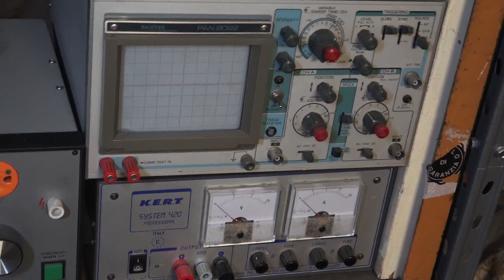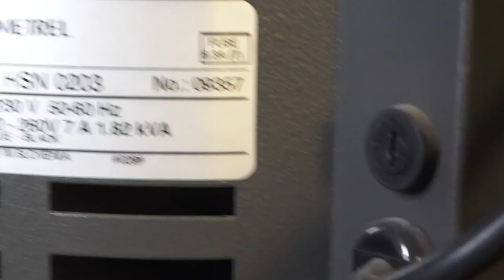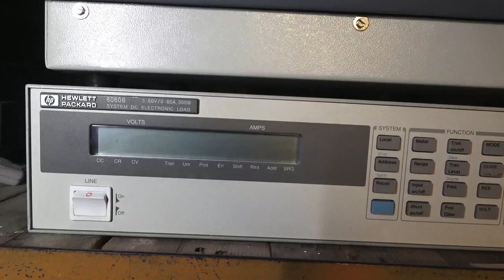vendita oscilloscopio alimentatore tester circuiti integrati stazione saldante dissaldante tester